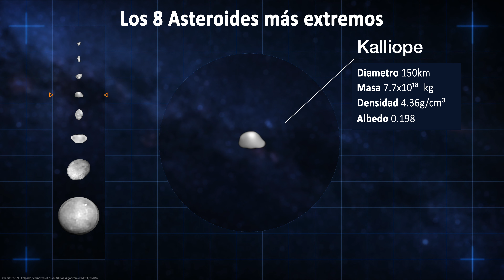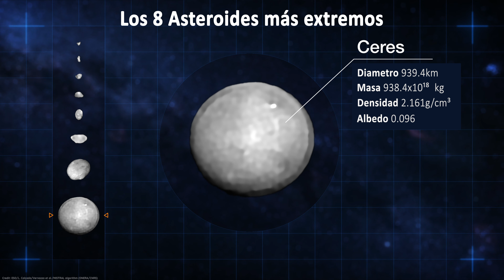Así son los 42 ASTEROIDES MÁS GRANDES DEL SISTEMA SOLAR - ¡NO MIRES ARRIBA!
42 de los objetos más grandes del cinturón de asteroides, ubicados entre Marte y Júpiter (las órbitas no están a escala).
La mayoría de ellos tienen más de 100 kilómetros, siendo los dos asteroides más grandes Ceres y Vesta, que tienen alrededor de 940 y 520 kilómetros de diámetro, y los dos más pequeños, Urania y Ausonia, cada uno de solo unos 90 kilómetros.

Además podrás conocer los ocho objetos en el cinturón de asteroides, ubicado entre Marte y Júpiter, podrás conocer su tamaño, la masa, la densidad y el albedo de los objetos.  La última propiedad es la fracción de luz entrante que refleja un cuerpo: un objeto con un albedo de 0 absorbe la luz por completo y se ve negro, mientras que uno con un albedo igual a 1 la refleja por completo y brilla intensamente.

Las imágenes han sido capturadas con el instrumento Spectro-Polarimetric High-contrast Exoplanet REsearch (SPHERE) del Very Large Telescope de ESO como parte de un programa que inspeccionó 42 de los asteroides más grandes de nuestro Sistema Solar.  Conoce algunos de los objetos más extremos: Urania y Ausonia, los más pequeños;  Lamberta y Sylvia, las menos densas;  Kalliope y Psyche, los cuerpos más densos;  y Vesta y Ceres, las más grandes y masivas.

Credit:
ESO/L. Calçada/Vernazza et al./MISTRAL algorithm (ONERA/CNRS)